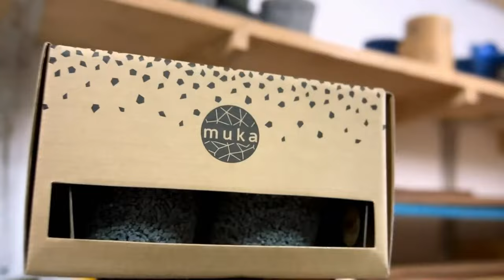Vida y Salud: ¿Qué vacunas necesito si voy a viajar al extranjero?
Muchos ya están planificando sus viajes y para quienes salen fuera de Chile es muy relevante que sepan que podrían necesitar una vacuna. Centroamérica, Sudeste Asiático y África son algunos de los destinos en que se recomienda consultar a un especialista cuatro a cinco semanas antes de viajar para saber si es necesario o no la inoculación. Incluso, hay países que exigen ciertos esquemas de vacunación antes de ingresar a su territorio. Hepatitis A, Fiebre tifoidea, Fiebre amarilla, Hepatitis B y Rabia, son algunas de las vacunas más relevantes. ¿Por qué es tan importante informarnos sobre esto? Revisemos el diagnóstico de los especialistas.